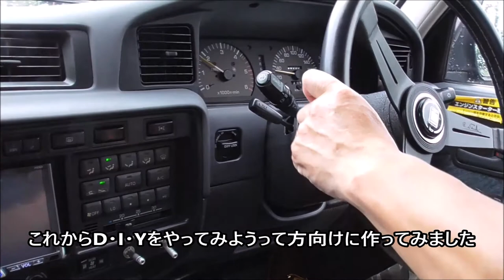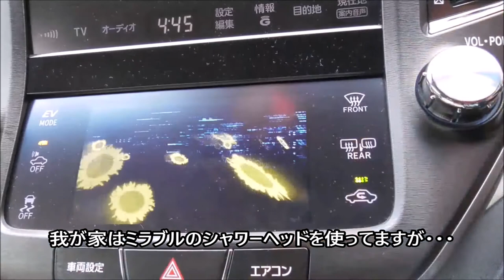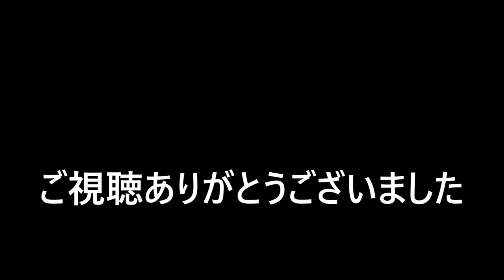【かんたんDIY】破れたシャワーホースを交換しよう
自分でやればタダです。